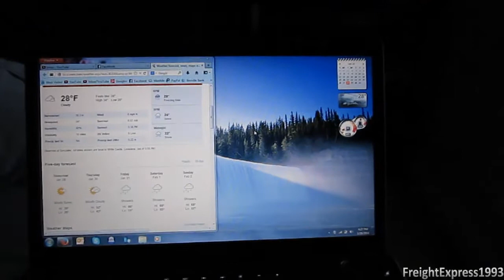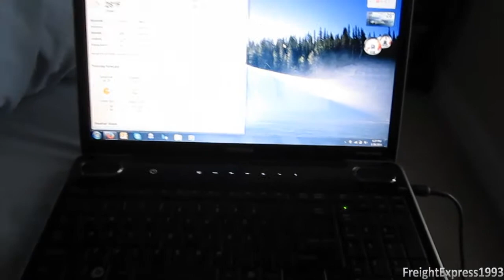FreightExpress1993 Vlogs About Cold Weather In Louisiana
I was bored and I'm still making computer/tech videos so I decided to something a little different by bringing in a variety like I always do since last vlog series video that with Hurricane or Tropical Storm Issac so I decide something about the cold weather here in my state where it doesn't hardly snow here rarely. I know some states go through polar vortex. Surprisingly we still have power where I live.